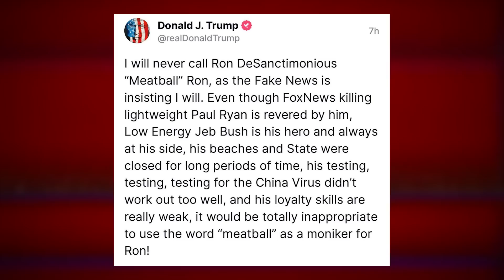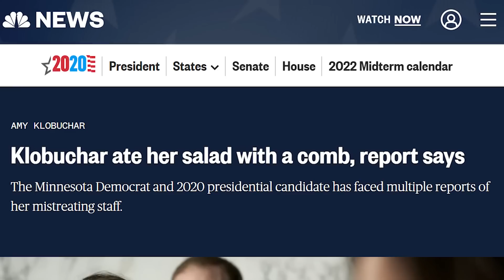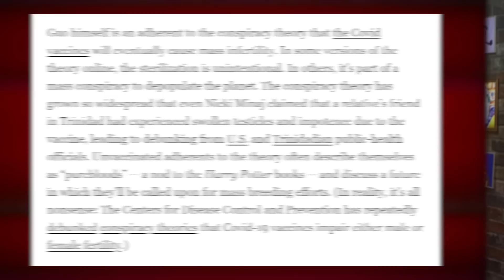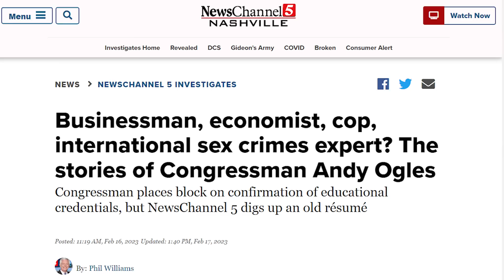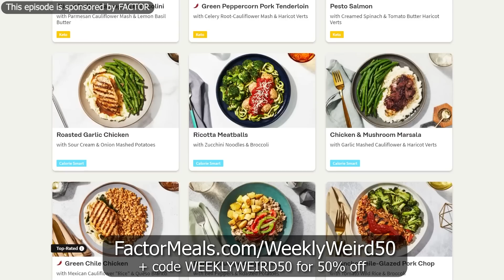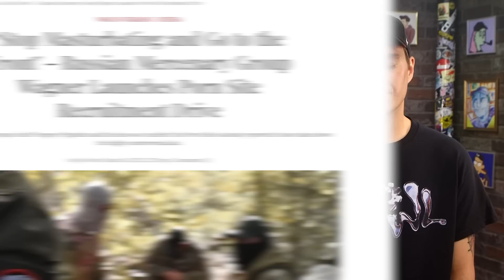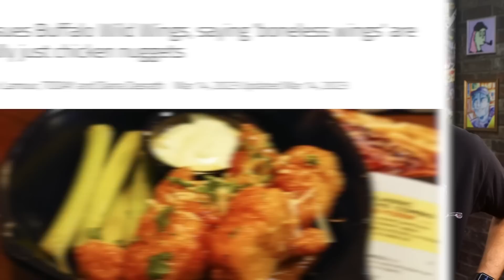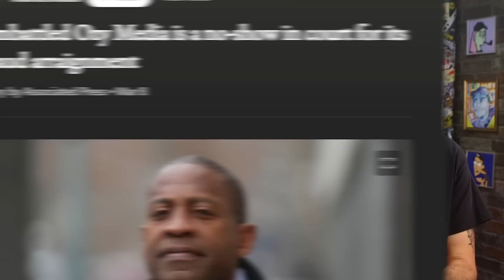PUDDING RON - Weekly Weird News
Timestamps:
00:00 - Pudding Ron
09:40 - Getter
17:57 - George Santos
19:22 - Andy Ogles
26:40 - Headlines
Sources:
• DeSantis pudding